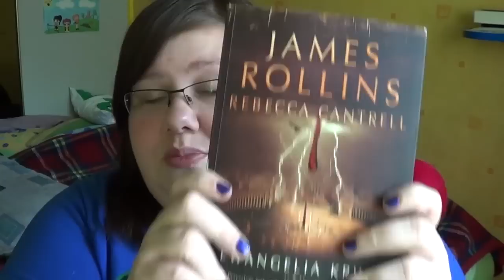Kina Poleca... lub nie '77 - Ewangelia Krwi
Muza z intra: Mumford & Sons - Broken Crown